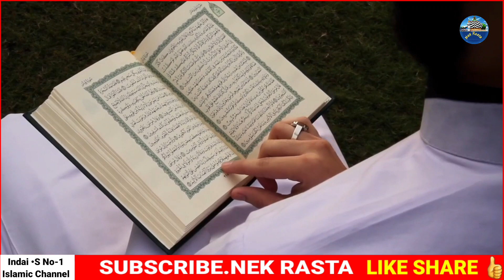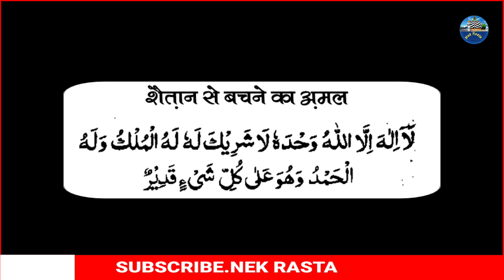Shaitan Se bachne Ki Dua | शैतान से बचने की दुआ | Shaitan se bachne ka wazifa | Nek Rasta